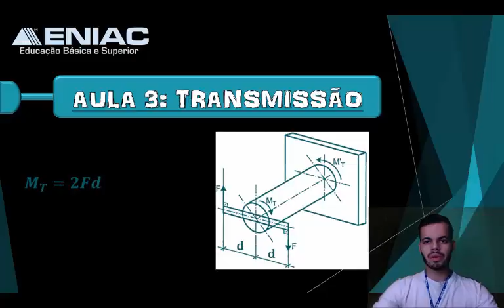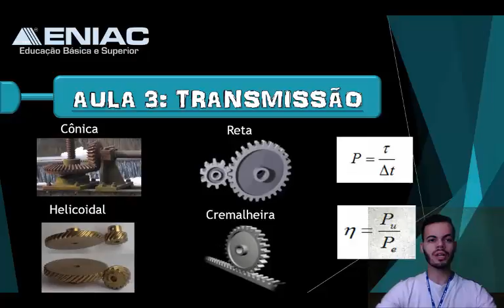ENIAC - Mecânica Básica